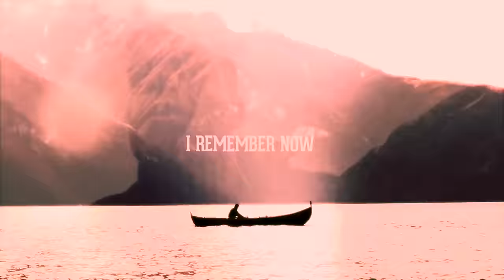VREID - Into the Mountains (Official Music Video)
Norwegian black 'n roll brigade VREID have returned with their ninth album 'Wild North West' on which the band pushed their vision to new heights. 'Wild North West' is not just a collection of songs but a concept album that developed alongside an entire movie. Throughout eight chapters the listener will be taken on a journey deep into the mountains, to a dark place where the borders between reality and fantasy fade and where death is only one step behind you: The Wild North West.

Animation: Remi Juliebø (Deformat Design)
Videography: Håvard Nesbø